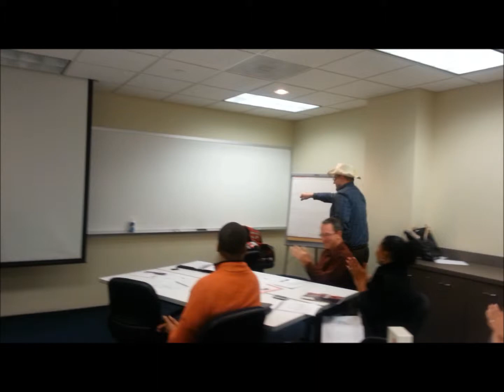Table Topics, with Kirk Bateman and Sharon Labrecque